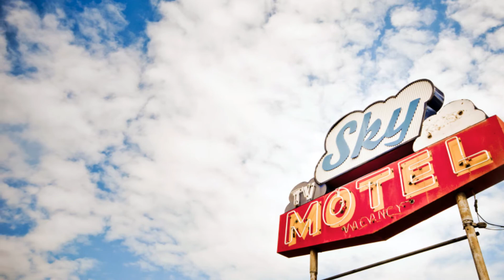bjørn akesson - painting pyramids [HD]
HD version of the nice track painting pyramids from the up and coming trance artist Akesson! Enjoy ! n2t